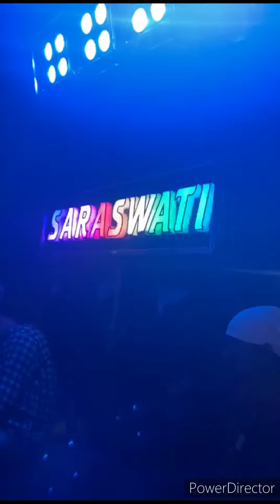SARASWATI MUSICAL || MARRIAGE || PROGRAM @SARASWATIMUSICAL300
SARASWATI MUSICAL BERHAMPUR ASKA GANJAM

Master - M . Krishna Rao

1) Saraswati Musical Berhampur
2) Aska Ganjam Odisha
3) Odisha King No 1 Band Party
4) All Time Trending Band Party
5) Clarity And Singing And Sound
6) Saraswati Musical All In One
7) Saraswati Musical Owner
8) Mr M Krishna Saxophone
9) Master Manager Mr Miju
10) Saraswati Musical Double
11) Band Party Saraswati Group A
12) And Saraswati Group B
13) All Time Public Favorite And Demand
14) Saraswati Musical Group A Operator
15) Sonu Bhai Always Clarity Master
16) Saraswati Musical Group B Operator
17) Mantu Bhai Always Clarity And Sound
18) Saraswati Musical Clarity King In Odisha
19) Saraswati Musical All Time Trending

                LOVE U 😍😍😍😍😍